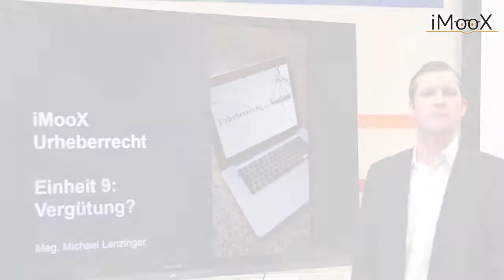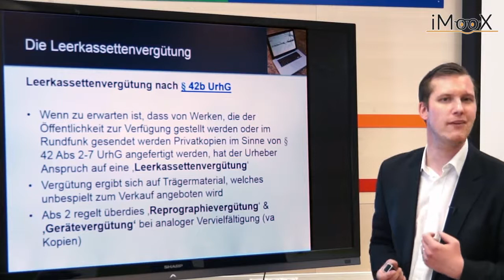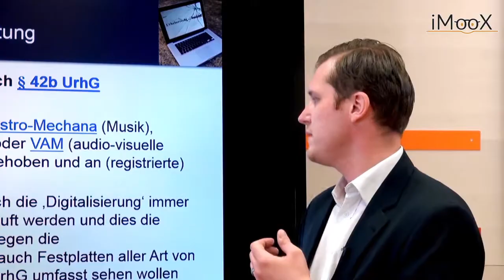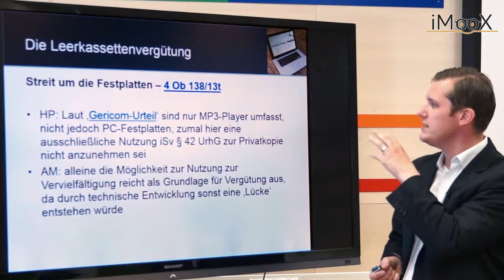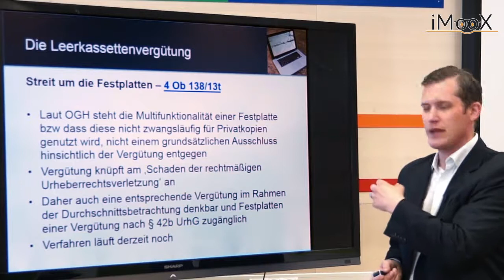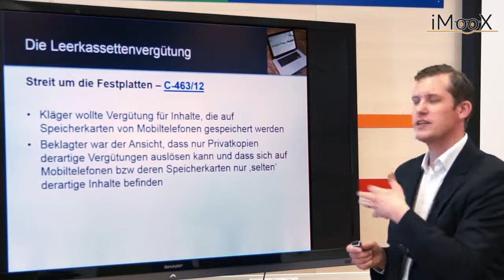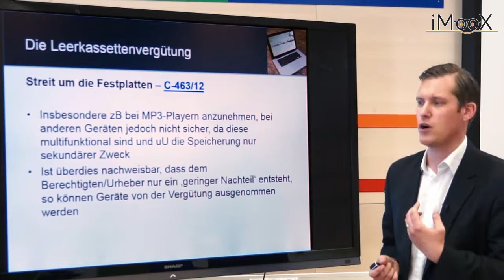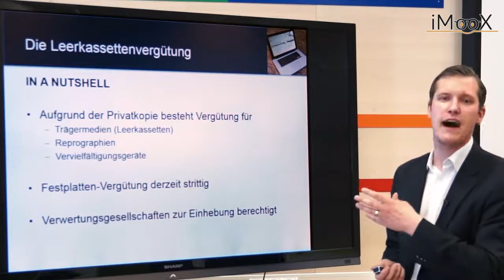[RECHT] Die Leerkassettenvergütung